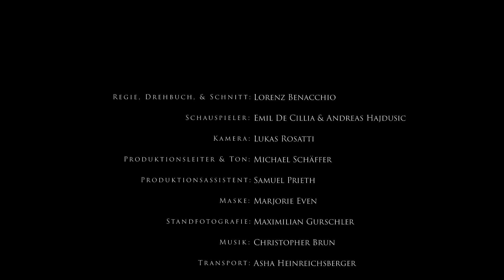Begegnung Kurzfilm (English subs.)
Begegnung- official short film
2017 | 00:08:25′ | short film | HD | 16:9 | Austria | color

Der 60-jährige Norbert Pichler lebt seit seiner Geburt auf dem Land in einem Bauernhof. Er besitzt einen großen Hof und viel Land, ihm fehlt es an nichts. Norbert hat keine finanziellen Sorgen, neuerdings renoviert er auch sein Haus. Trotz alldem fühlt er sich einsam, er hat keinen mit dem er all dies teilen könnte. Die Arbeit gibt ihm immer noch den nötigen Halt, doch die Unzufriedenheit und Verzweiflung nehmen zu. Während eines Kurzbesuchs seines Sohnes Mathias, kommen diverse Fragen zu Stande, Fragen die einen wunden Punkt getroffen haben, der schon lange in Norbert schlummerte.

English synopsis
60-year-old Norbert Pichler has been living in a farm since his birth in the countryside. He owns a large yard and a lot of land, he lacks nothing. Norbert has no financial worries, he has recently renovated his house. Despite all of this, he feels lonely, he has no one whom he could share all this with. The work still gives him the necessary support to go on, but the dissatisfaction and despair keep on increasing. The short visit of his son Mathias raises various questions in his mind, that touch a sore spot which had been slumbering for a long time in Norbert.

Cast:
Schauspieler: Emil De Cillia & Andreas Hajdusic
Regie, Drehbuch und Schnitt: Lorenz Benacchio
Kamera: Lukas Rosatti
Produktionsleiter und Ton: Michael Schäffer
Produktionsassistent: Samuel Prieth
Maske: Marjorie Even
Standfotografie: Maximilian Gurschler
Transport: Asha Heinreichsberger

Vielen Dank an: Elke Murhammer und Matthias Geizenauer